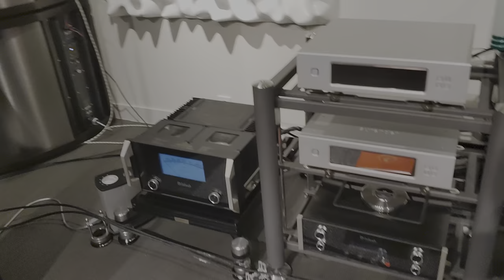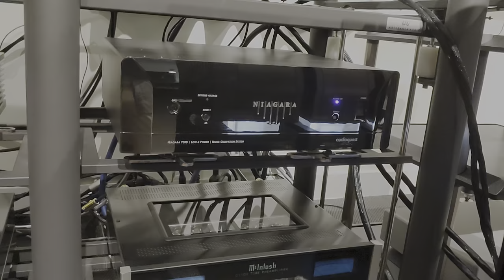02 Lampizator Pacific DAC + Naim Statement NAC S1 + NAP S1 + Grande Utopia EM Evo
Lampizator Pacific DAC + Naim Statement NAC S1 + NAP S1 + Grande Utopia EM Evo